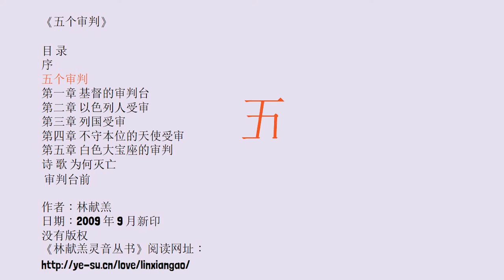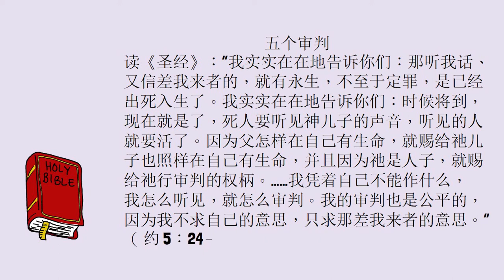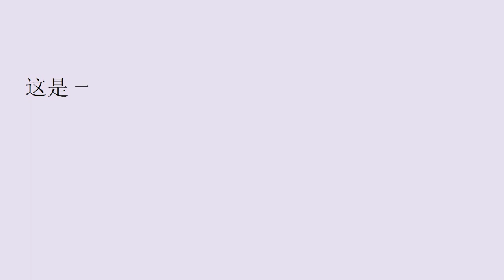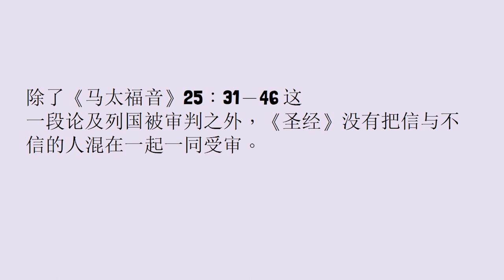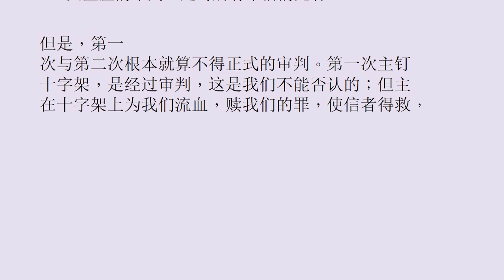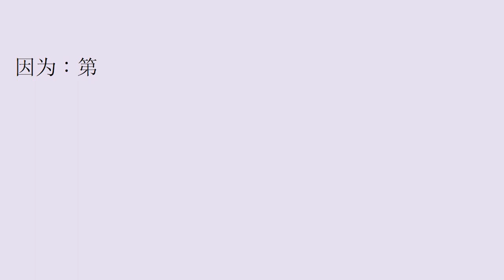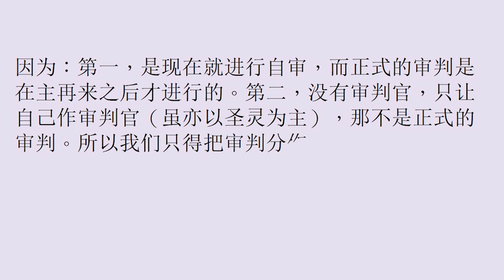五个审判（所有问题答案来源圣经）林献羔牧师用圣经原文解答人们问题。